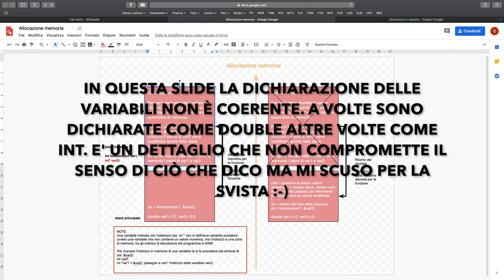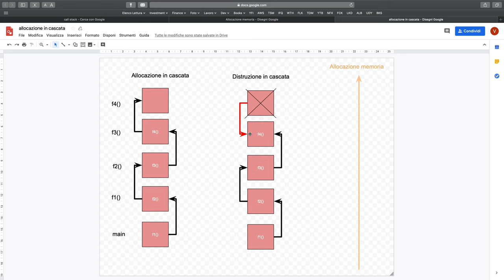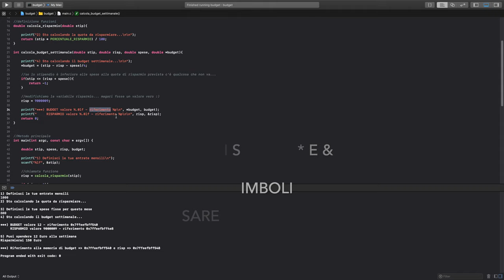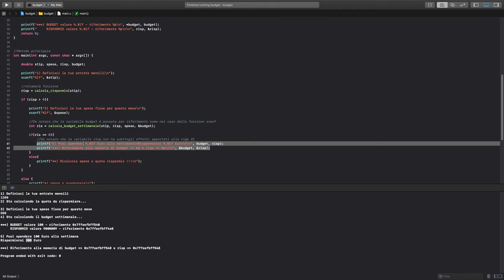Le basi della programmazione in C (parte 4) - Le funzioni e i puntatori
LEGGIMI

Il codice usato come esempio rappresenta una metodologia semplificata del mio approccio al risparmio.
Una volta calcolate le entrate per ciascun mese, sottraggo le spese fisse e la quota da risparmiare. Dividendo il risultato per 4 calcolo il budget settimanale da non sforare. Tutto il risparmio sul budget settimanale può essere investito o utilizzato per gli sfizi.